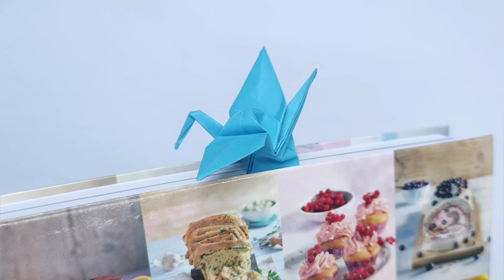Origami CRANE BOOKMARK 🕊️ How to make a paper bookmarks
In this video I will show you step by step how to make origami crane bookmark. Good luck !!